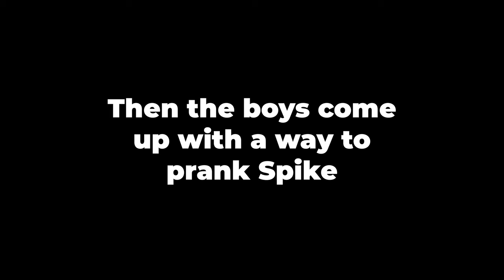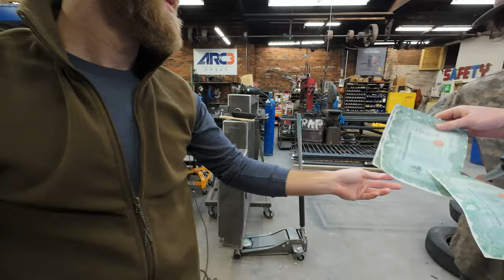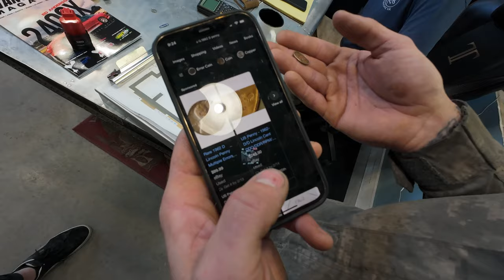Opening this Safe SHOCKED Us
The results COMPLETELY shocked us...

but not really.  So we decided to prank Spike :)

Milwaukee Compact Mag Level
Huth Ben Pearson Bender
Everlast 161 Tig Welder
Strong Hand Tools Magnetic Square
Pneumatic Mini Belt Sander
Magswitch Magnetic Welding Ground
Bosch Laser Measure
Icon LED Flashlight
Permanent Magnet Chuck
Japanese Screw Pliers
Thread Detective
Alligator Wrench (Modern)
Milwaukee Air Tip

00:00 Intro
03:44 Safe Back Story
06:11 Time To Do Some Damage
12:56 Freeing the Inner Box
20:58 What's in the First Side
23:09 What's in the Second Chamber
23:58 The Boys Get Devious...
31:30 Twist Ending

Produced & Hosted by: Tay Whiteside
Filmed by: Tay Whiteside and Walker Hooper
Featuring: Aaron Dykstra, Spike Geffert
Edited by: Walker Hooper

Liftarcstudios.com